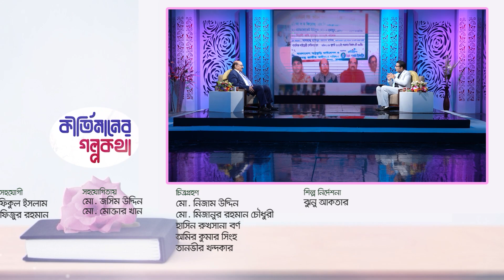অ্যাডভোকেট ইউসুফ হুমায়ুনের জীবনীভিত্তিক তথ্যচিত্র ও সাক্ষাৎকার।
বাংলাদেশ টেলিভিশনে অ্যাডভোকেট ইউসুফ হুমায়ুনের জীবনীভিত্তিক তথ্যচিত্র ও সাক্ষাৎকার।